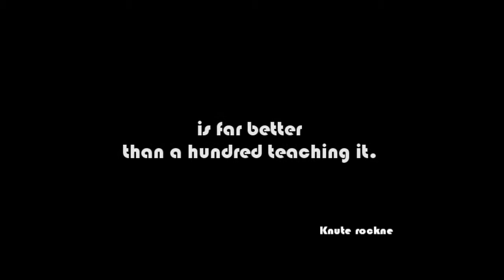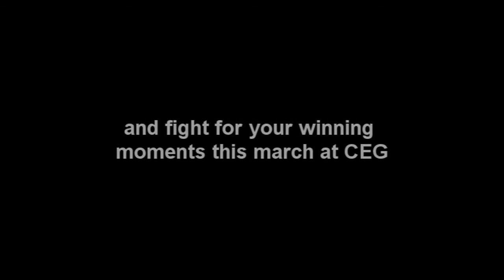Cardiff European Games - Trailer